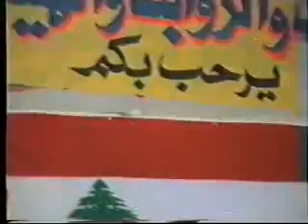lebanese comedian muheiddine l kara (abou steif ) with Abou El abed 02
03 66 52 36